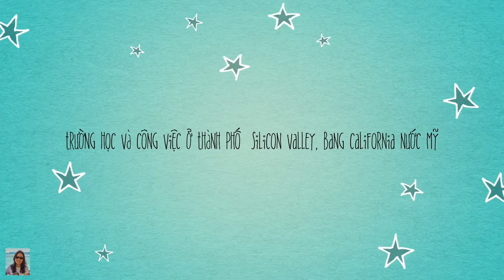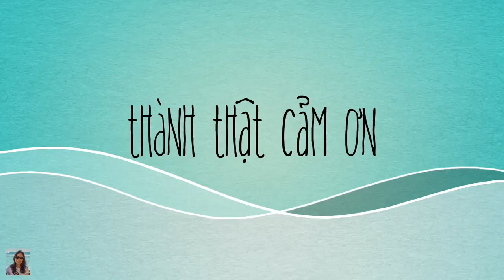Ăn Bánh Trung Thu Đủ Loại - Cuộc Sống Ở Mỹ - Cali Có Gì Lạ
Ăn bánh Trung Thu nhớ về tuổi thơ...
Trân trọng!